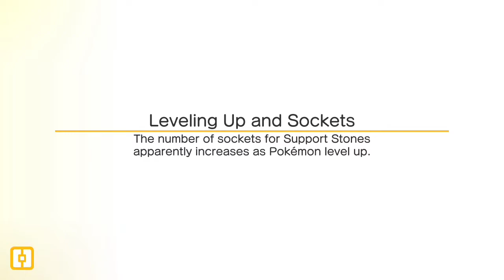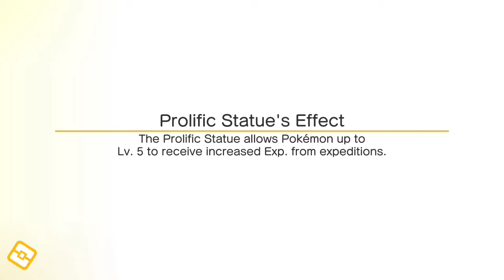Pokemon Quest Gameplay part 2 Forest Zone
Thanks for following guys in this video we take on the boss for the first zone sp that we may see the new areas that await us.